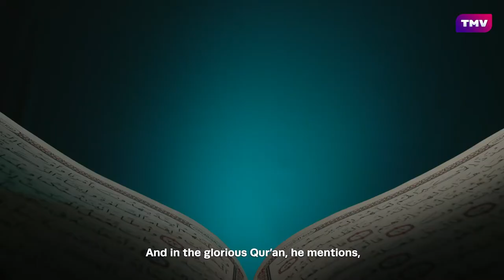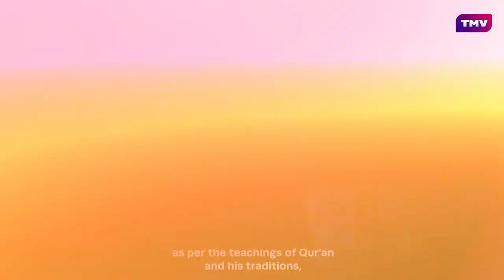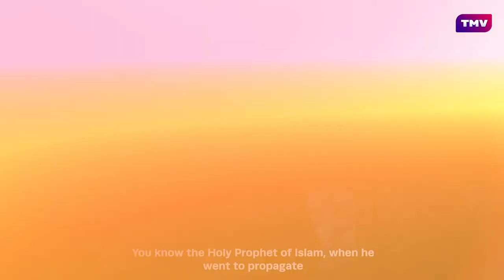Be merciful like the Prophet (PBUH)! | Sheikh Nuru Mohammed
One of the greatest values of our beloved Prophet (PBUH) was his mercy, @sh_nuru  tells us why as Muslims it is essential that we follow in his footsteps and show mercy to others.